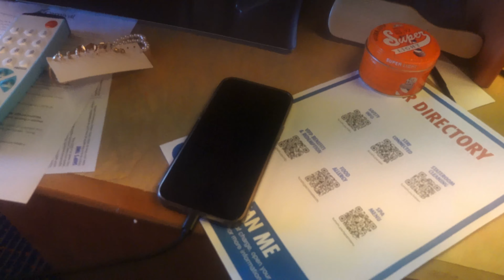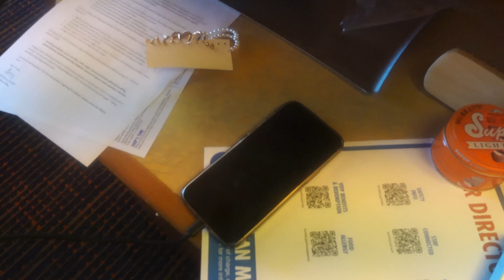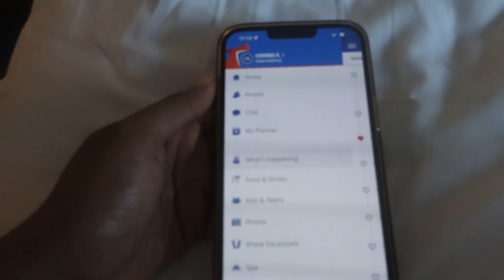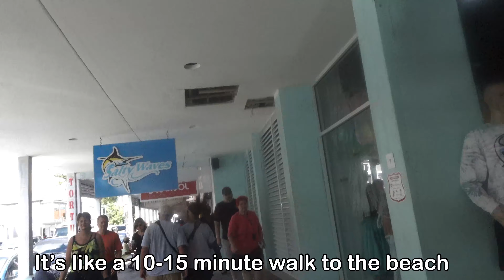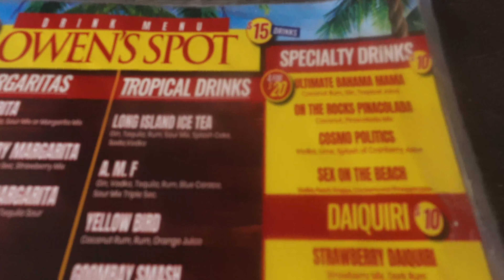First Solo Trip - Carnival Conquest Cruise| Half Moon Cay| Nassau| New Friends & More!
Hey y’all! Back with another travel Vlog! This time I’m SOLO! Although I went solo, I met amazing people along the way! This is my 3rd cruise and I’m so happy to be back on them! Thanks!